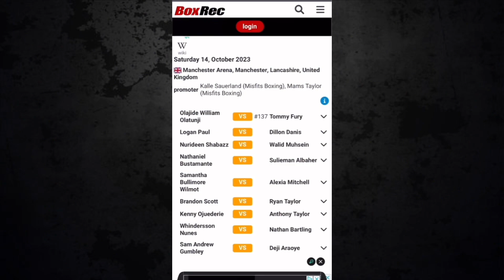KSI VS TOMMY FURY OFFICIALLY A PRO FIGHT! - RATED-R TRUTH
Add On IG:ratedrbrotherss
Add On TikTok:ratedrbrothers